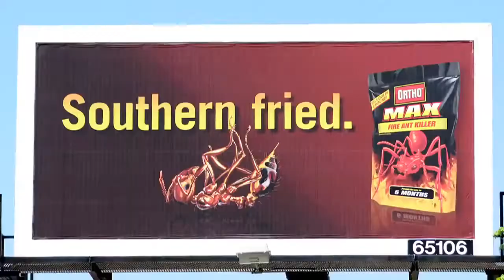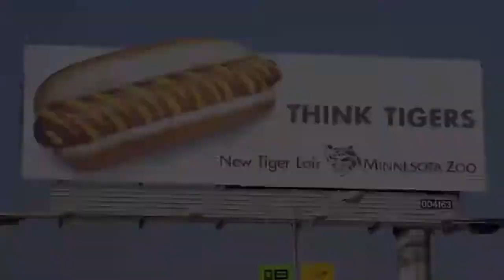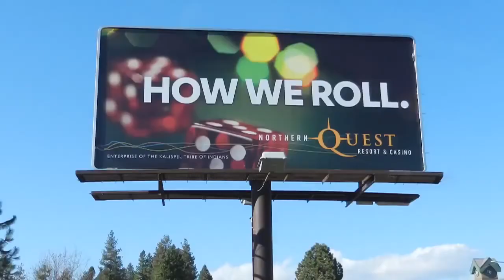BILLBOARD INDUSTRY PROMOTIONAL VIDEO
For Those Who Do Not Know What Billboards Are; They Are Intended to Distract by Grabbing Your Attention and Holding It While You Are Driving.